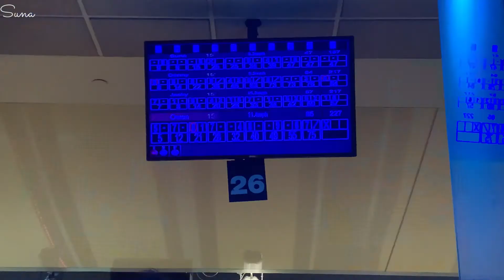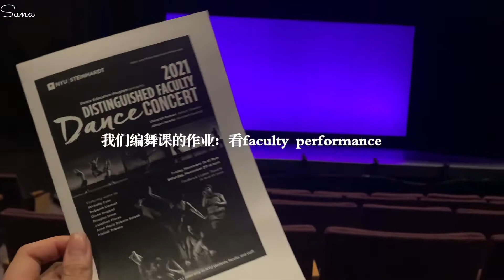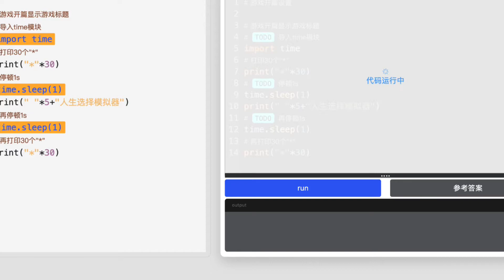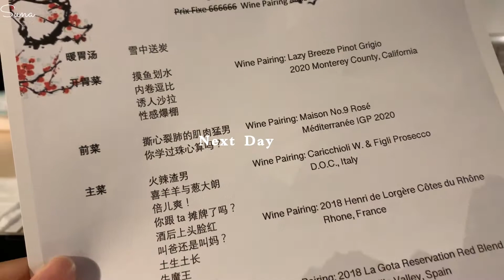VLOG | NYU School Life 😄 | study hard, play hard 美国留学生活